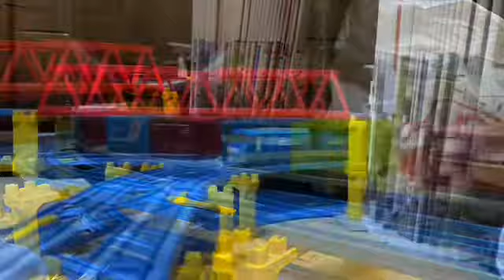HTTR 絶対!Part2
らんま1/2のOP及び早坂好恵・ソングの1つ､絶対!Part2を使用したプラレール鉄道PVです。
私の好きなアニメのキャラクターたちが､一斉出演しているクロスオーバーのうち､高橋留美子の作品及び忍たま乱太郎を原作にしたお話のOPの1つに採用されたらと言うイメージをして制作しました。
OPのため､機関車・客車・貨車を使用した列車たちが出演していますので､そこだけはご了承ください。